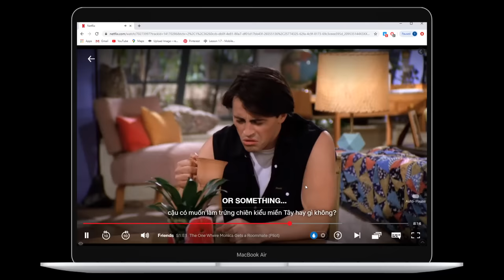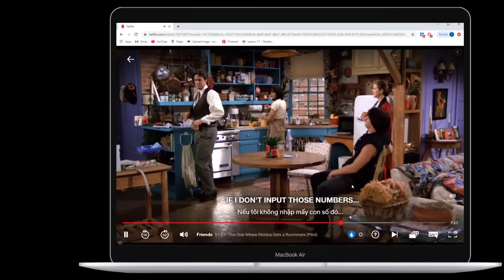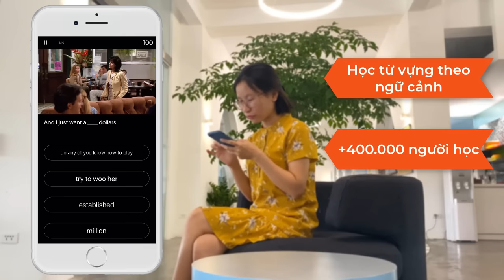4 bước học thăng hạng tiếng Anh nhờ học qua phim song ngữ trên Netflix với eJOY English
💥 Bạn vừa là 1 tín đồ của Netflix vừa muốn nâng trình tiếng Anh? Áp dụng ngay 4 bước học tiếng Anh qua phim song ngữ trên Netflix với eJOY, đang được +400,000 người trên toàn thế giới theo học.